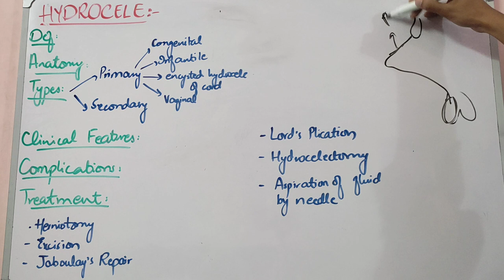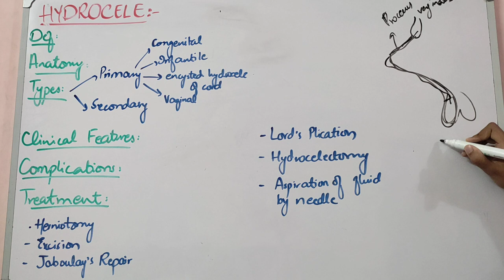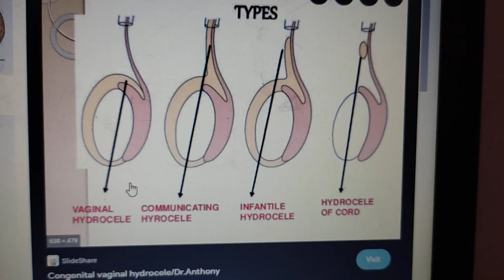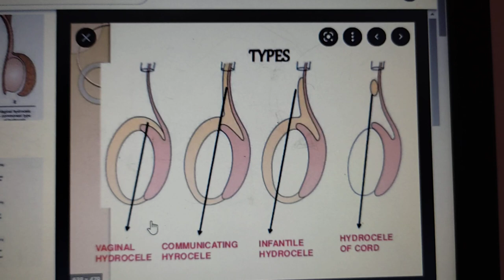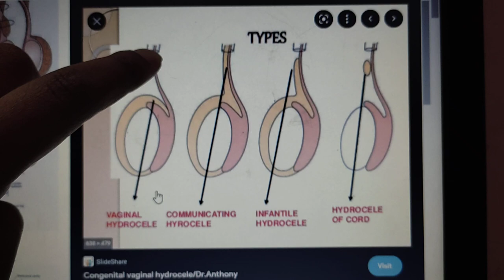UROLOGY SURGERY lecture 17 HYDROCELE all man things in simple form